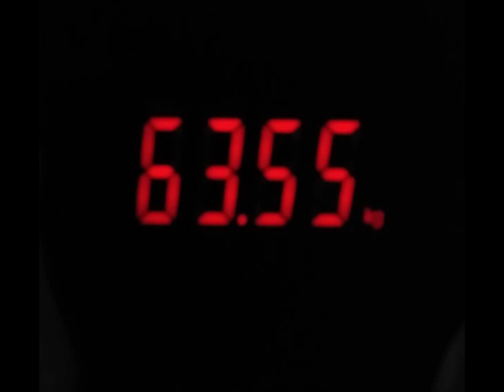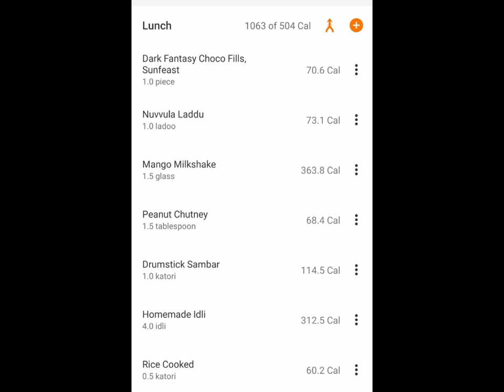Day 25/30 of OMAD || Calories Today || My Weight || What I Eat